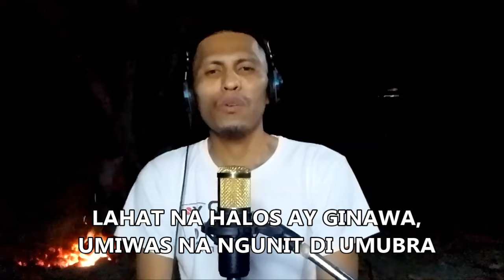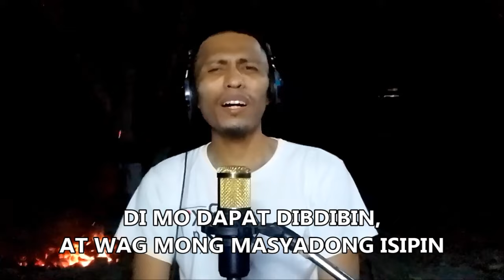MANOY YOYO-CHISMOSAHAHAHA SONG PARODY OF PROBLEMA BY FREDDIE AGUILAR